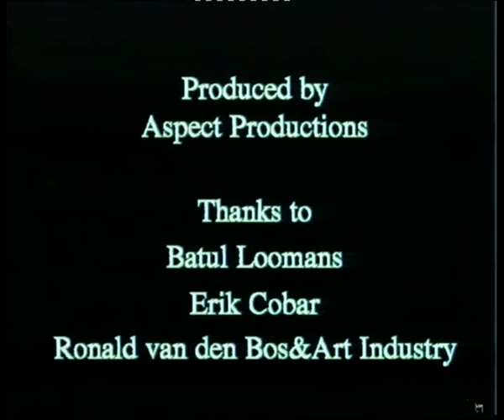Batul Loomans Erik Cobar Ronald van den Bosart industry 28nov1999